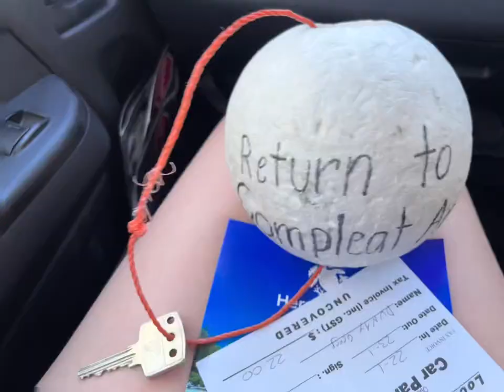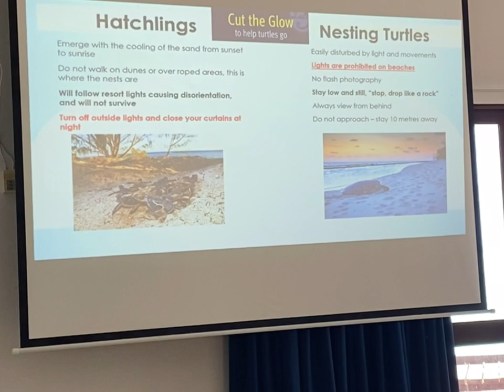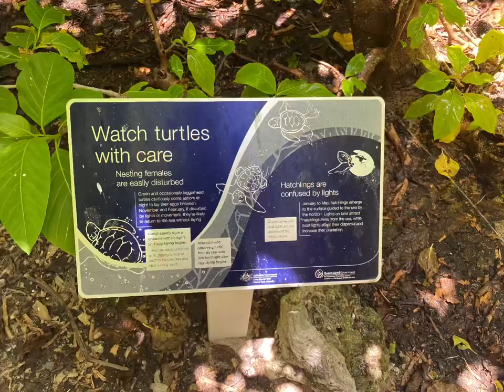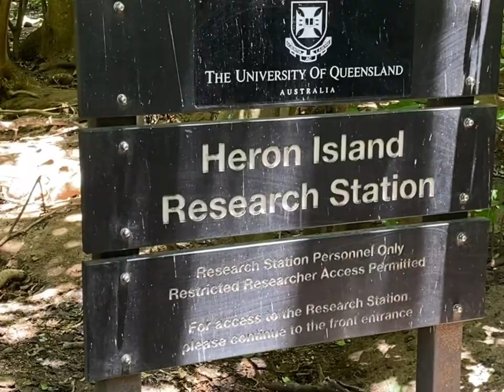Heron Island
Heute geht’s nach Heron Island. Ist der Ersatz für Lady Eliot sagt Isa. Wir werden sehen ob es genauso toll ist. Der Fazit zur Insel kommt im nächsten Video.